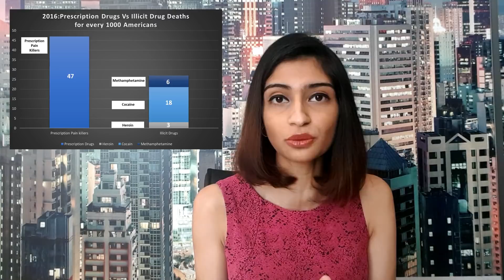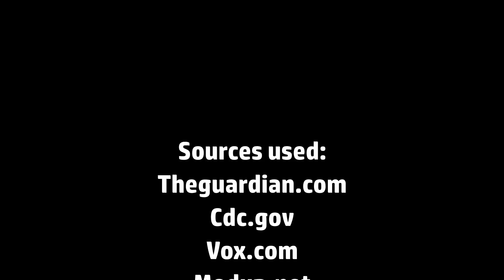America's Opioid Epidemic: Overprescribing, Pharma Lobbying, Pill Mills, and One Misquoted Letter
Nearly 116 people die of opioid abuse in America everyday. While the Government and experts mull over the best approach to contain it, we go 'Beyond The Headlines' to find out what caused the crisis and what could resolve it.